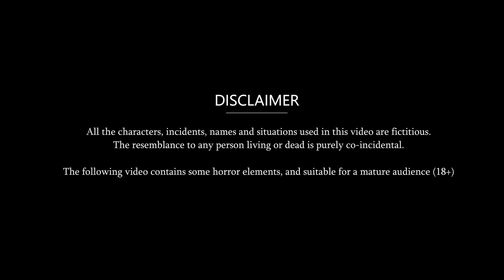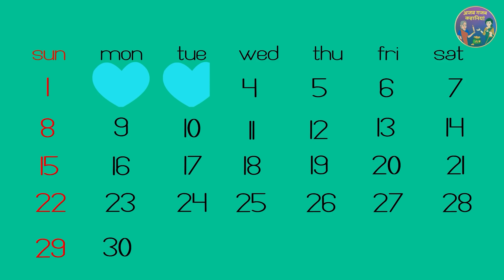विधवा सास की प्यास : Hindi kahaniyan | Moral Story in Hindi | Bedtime Stories | Short Stories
© Ajab-Gajab Kahaniya